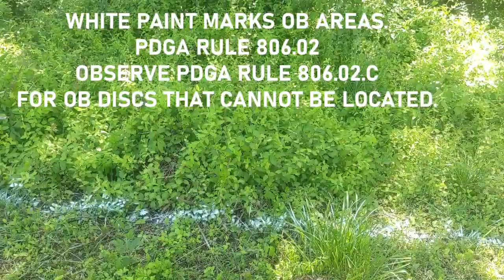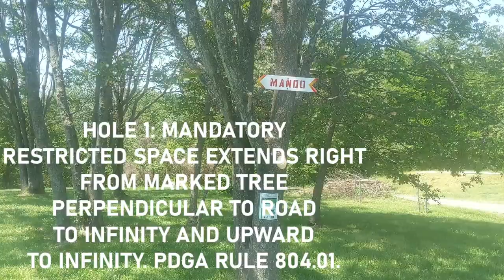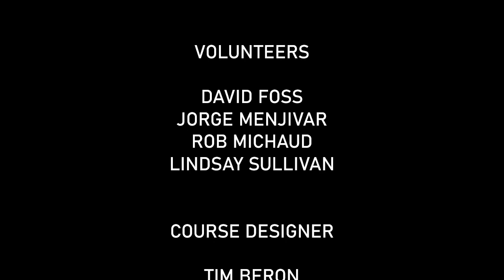Howling Gale 2023 Players Meeting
Mandatory viewing for players in the 2023 Howling Gale Classic.